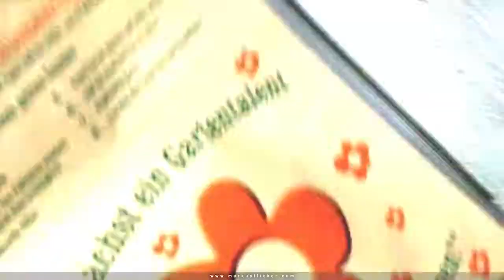Making Of Video Ich bin ein Blumentopf... Das Gartentalent & Höfler Erlebnisgärten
Als Fotograf und Videograf biete ich meine Dienstleistungen an, um das Gartentalent und die Höfler Erlebnisgärten in Apfeldorf Puch, Steiermark, zu bewerben. Die Vielfalt des Gartenhandwerks und das Entdecken des grünen Daumens kann mit einer Erlebniskarte erforscht werden, die täglich bei freiem Eintritt zur Verfügung steht. Meine Aufgabe ist es, die Schönheit und Kreativität dieser Erlebnisstationen durch meine Fotografie und Videografie zu zeigen und zu vermitteln.

Ich werde eindrucksvolle Aufnahmen von den verschiedenen Bereichen des Gartens machen, um das Potenzial für kreatives Gärtnern und vergnügliche Erlebnisse zu zeigen. Dazu gehören Aufnahmen von Pflanzen, Blumen, Bäumen, Wegen, Teichen und anderen wichtigen Merkmalen. Die Fotos werden farbenfroh, detailreich und ausdrucksstark sein, um das Interesse an der Welt des Gärtnerns zu wecken.

Ich werde auch ein Video produzieren, das den Besuchern einen Einblick in die Schönheit und den Abenteuergeist des Gartens gibt. Das Video wird eine perfekte Kombination aus Landschaftsaufnahmen, Zeitlupenaufnahmen und anderen spektakulären Aufnahmearten sein, um die Faszination für das Gärtnern zu unterstreichen.

Das Ziel meiner Arbeit ist es, das Gartentalent und die Höfler Erlebnisgärten so zu bewerben, dass mehr Menschen davon erfahren und besuchen. Meine Arbeit wird dazu beitragen, dass mehr Menschen ihre Leidenschaft für das Gärtnern entdecken und ihren grünen Daumen entwickeln können.

Mit meiner fachkundigen Fotografie und Videografie werde ich dafür sorgen, dass das Gartentalent und die Höfler Erlebnisgärten bekannter und attraktiver werden, damit noch mehr Menschen die Faszination des Gärtnerns erleben können.